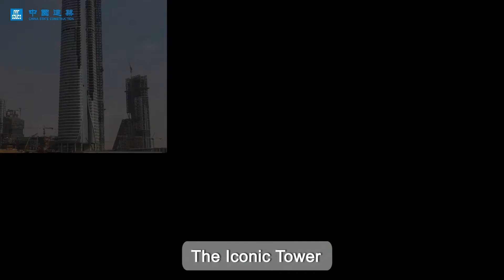Engineering Progress: Egypt's New Capital CBD Project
Since 2018, Egypt’s New Capital CBD Project, constructed by @CSCEC Egypt, has made significant progress through joint efforts. At present, the Iconic Tower, ten high-rise office buildings, three high-rise residential buildings, and part of the Crescent Tower have achieved the main structural topping-out. Besides, the curtain wall installation of the Iconic Tower, which is known as the “Tallest Building in Africa", is about to be completed.

Under the cooperation with over 300 companies in Egypt, the project created more than 30,000 job positions. Upholding the concept of co-construction, sharing and win-win, CSCEC applied the strength of supply chains, and actively shared engineering techs and technical outcomes.

Let’s check out the latest achievements of the New Capital CBD Project via the following video.